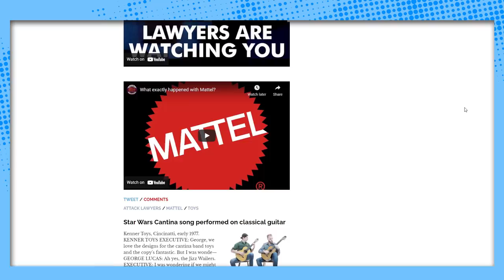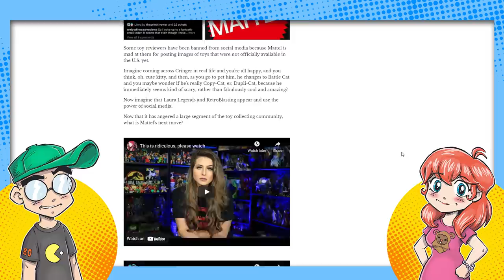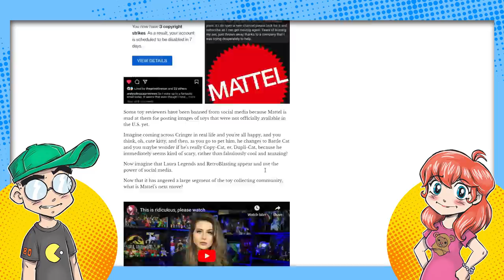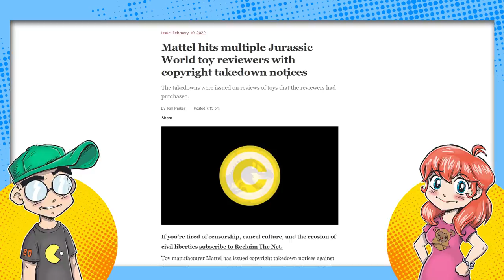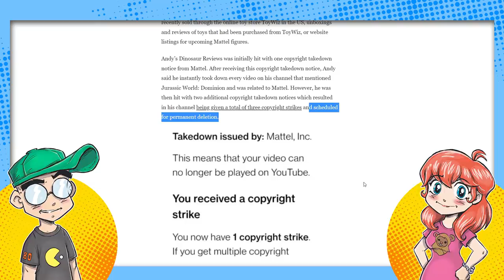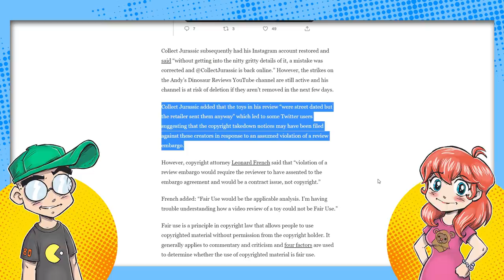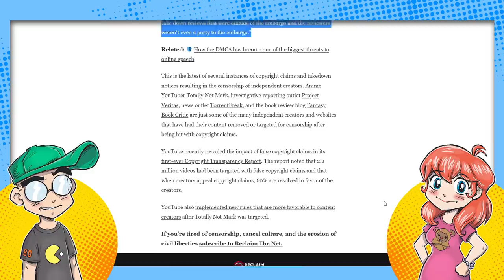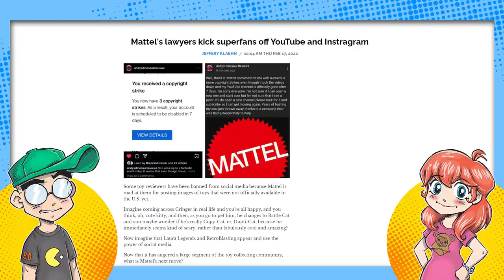Mattel Lawyers STRIKE Fan Channels and Social Media!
Mattel isn't being very swell. Mattel's lawyers are falsely striking fan YouTube channels and other social media accounts that are covering upcoming toys from the next Jurassic World movie, Jurassic World: Dominion. This isn't anything new... Mattel struck one of OUR blogs 10 years ago, and tried to force our ISP to shut us down over leaked Monster High pics. They didn't even ASK us to remove them.

This is just another example of a corporation nebulously abusing copyright law to strongarm fans into compliance. And it needs to stop.